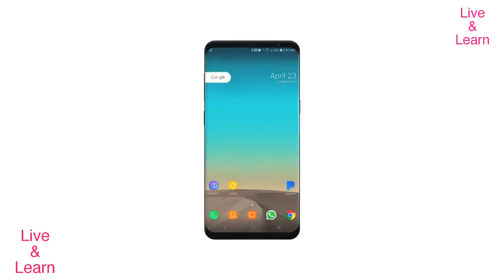Apple - Introducing iPhone X (Version 1tb)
Enjoy this trailer and share  your friends.

Ⓒ All copyrights are reserved.